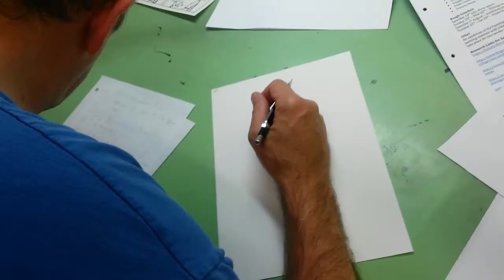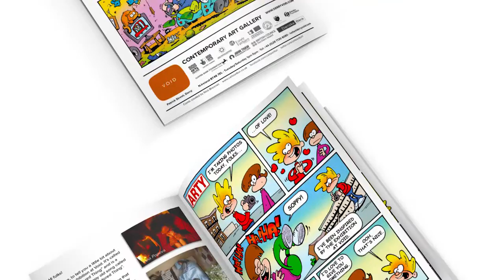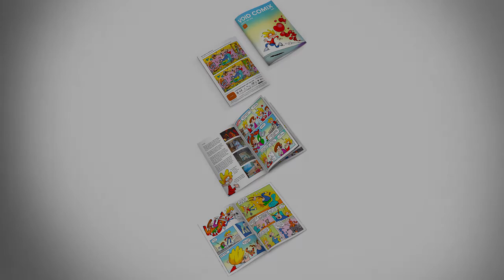VOID Comix, July 2015 Issue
A small vid detailing the making of one of the comics which I create for VOID Gallery.